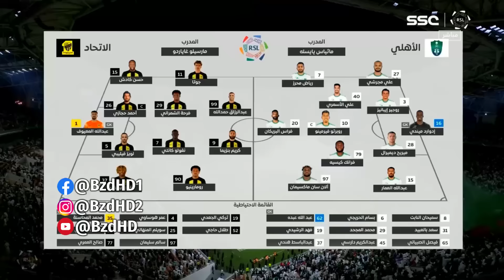شاهد تألق رياض محرز اليوم . mahrez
foryou

 les joueurs professionnel algeriens

Mahrez ,
,Adlène GUEDIOURA,
Mohammed Youcef BELAILI ,
Mehdi ABEID,
Ghoulam, ASaphir TAIDER ,AMohamed Salim Fares,Adam OUNAS,AIsmaël BENNACER ,
Bennacer, Mehdi Terki ,Lokeren  Samy Kehli ,Youcef ATAL,Idir Ouali ,Sofiane  HANNI,Ishak BELFODILBelfodil, Nabil BENTALEB
Bentaleb ,Hicham BELKAROUIBelkaroui ,Yacine BRAHIMI,
Billal SEBAIHISebaihi ,Hassan AYebda ,Rafik
Halliche, Kheireddine ZARABIZarabi ,Djamel Mesbah ,
Yannis TAFER,Jugurtha HAMROUN, Baghdad BOUNEDJAH
Bounedjah, Abdelaziz ALI Ali Guechi, Ibrahim CHENIHI,
Bouadla ,El Arbi Hillel Soudani ,Ilias HASSANI ,Aymen TAHAR
Tahar , Fares El Hacene Hachi ,

mahrez , brahimi , atal ,bennacer, ounas ,soudani , Bensebaini , delort, mandi, blaili,
Maxime Spano-Rahou,